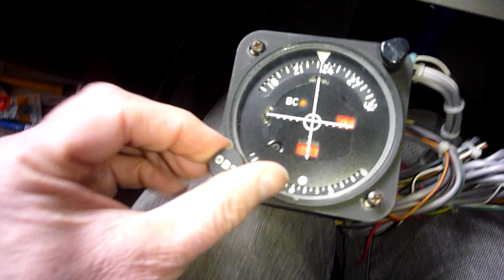test synchro resolver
test d'un circuit capteur pour "synchro resolver" 6 fils